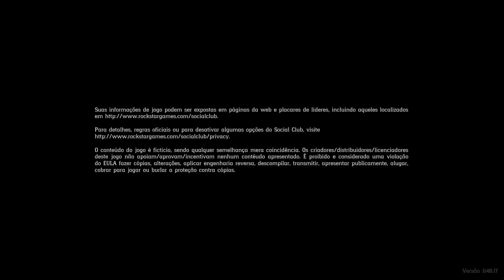Xbox One - Red Dead Online